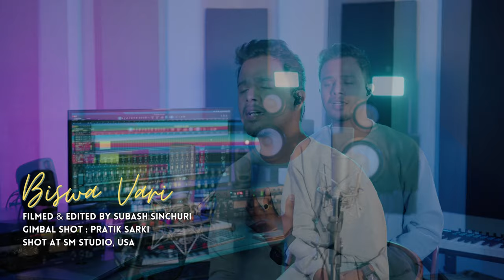BISWA VARI | LB BARAILY | (OFFICIAL MUSIC VIDEO) | NEW NEPALI CHRISTIAN SONG 2024 | GNSCF THEME SONG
Song : Biswa Vari
Singer : LB Baraily
Lyrics & Composition: Ps Peter Samsher
Arrangements, Mix  & Master : Joy Darjee (JD Production)
Recording : Alok Chettri ( Keon Recording Studio )
Video & Editing : Subash Sinchauri & Pratik Sarki ( SM Studio Ohio USA )

Special Thanks to Almighty father, Ps Peter Samsher, Eld Patrus Gurung  3rd GNSCF Host team Sikkim, Subash Sinchauri Da,Pratik Sarki Bhai USA
my church family and entire prayer partners.